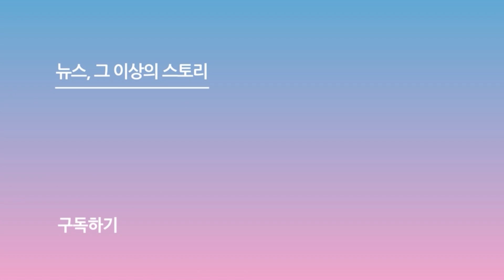WYD2023을 즐기는 방법! 이곳에선 모두 하나!